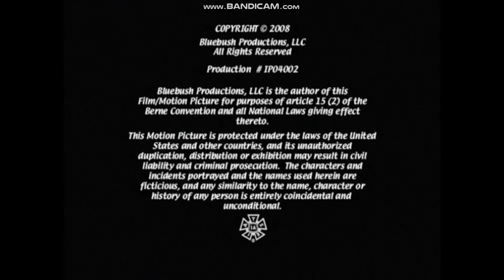3 arts entertainment/RCH/FX Productions/FX/20th century fox Television (2008) #2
Taken of It's always sunny in philadelphia